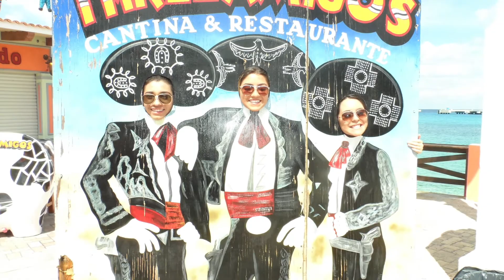Our 2015 Vacay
Hey guys it's @Axthoxy I hope you enjoy my new video.
Anthunnnay